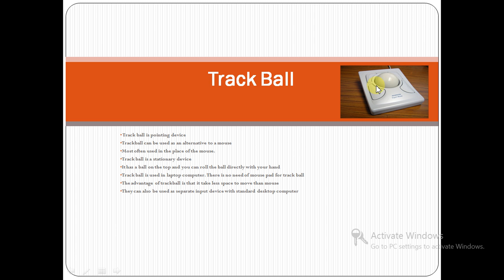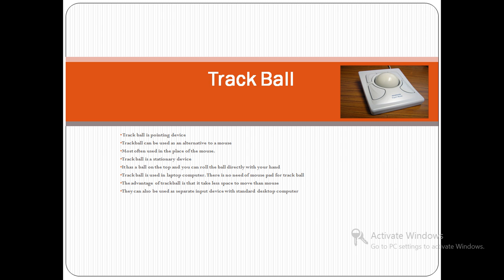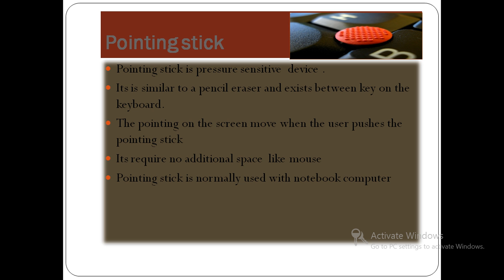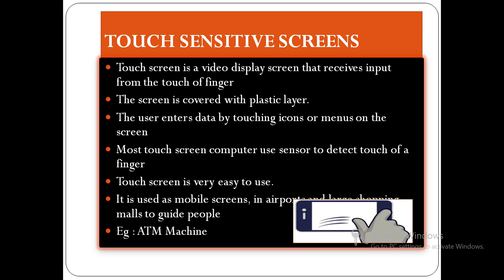Input Device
Dit First Semester Course Topic INPut Device, Touch Screen, Pointing Stick, track Ball